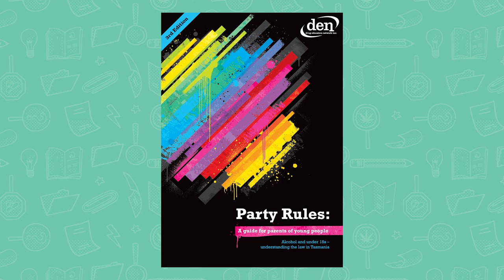Safe Partying for Tasmanian Teenagers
Rob provides some tips for Tasmanian teenagers attending or hosting parties.